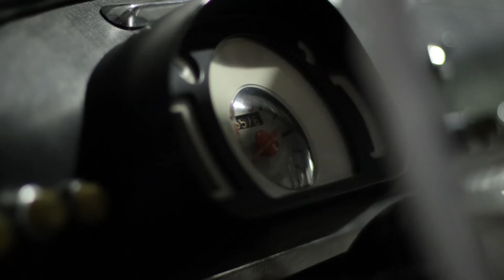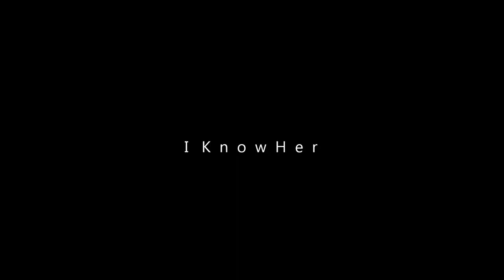I Know Her - equal mix